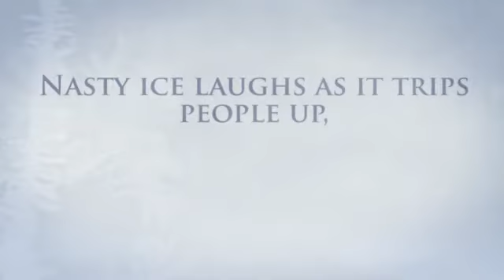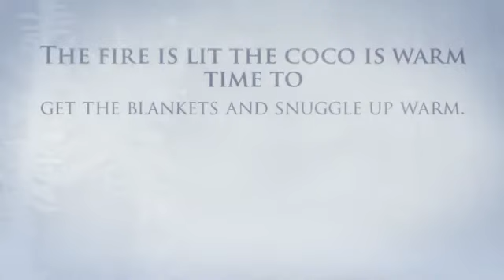Bethany and Rosie